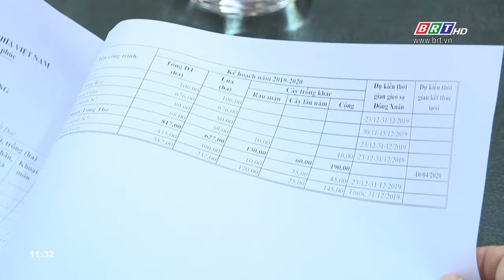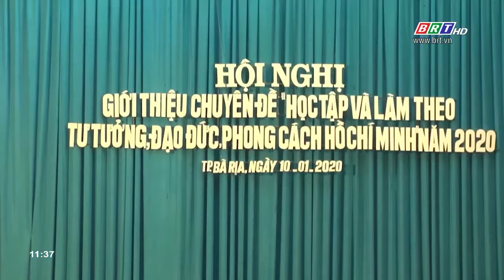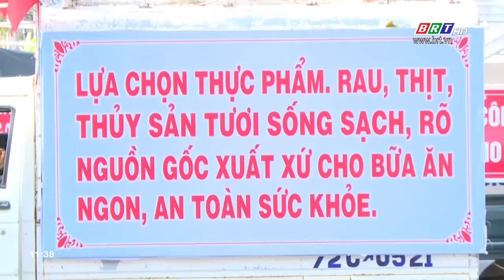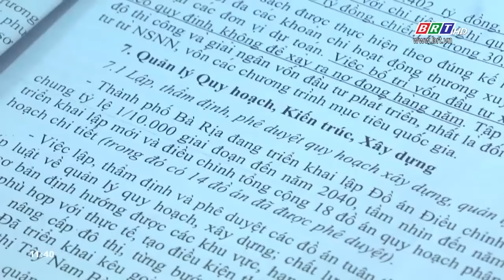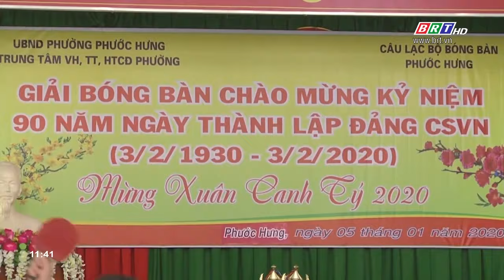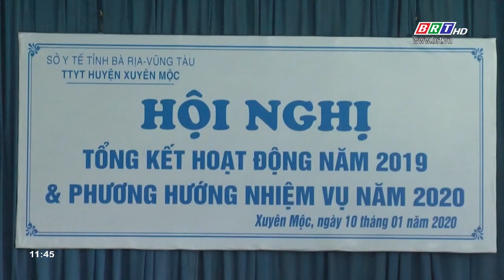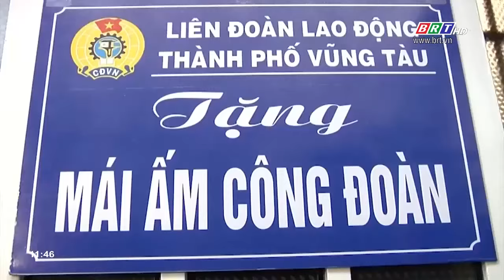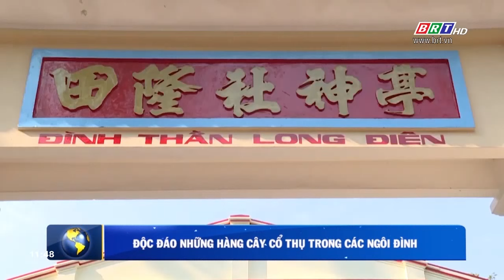Hòa nhịp phát triển 11/1/2020